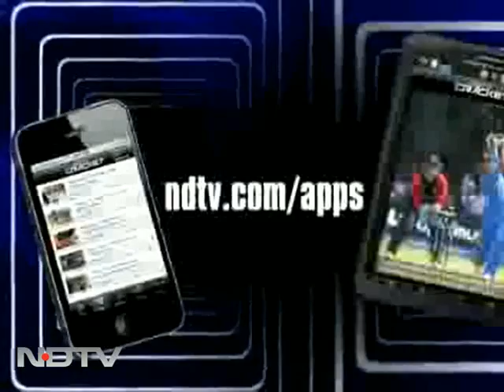The school where fake pilots trained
With more fake pilots coming under the scanner, the government is slowly waking up to a thriving racket run by a flying school in Rajasthan that helps students fudge records to enable them to get licenses faster.